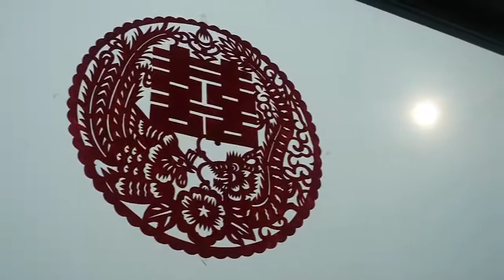Circle & Roy 21 April 2012 Same Day Edit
Videographer : Henry Poon
Editor : Henry Poon

Photographer : Brian / Paddy

Panasonic GH2 14-140mm F4.0 Len + 25mm F1.4 Len